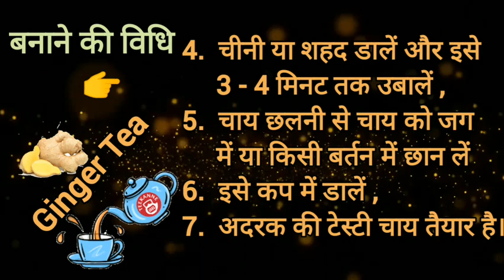अदरक की टेस्टी चाय आप भी बनाइए || Ginger Testy Tea ☕👌